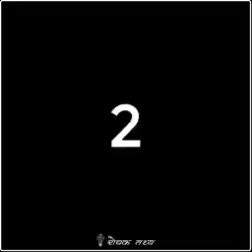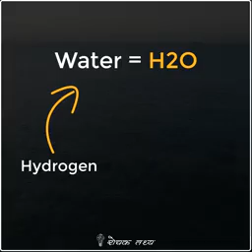ਸੋਚੋ ਅਗਰ ਧਰਤੀ ਤੋ ਪੰਜ ਮਿੰਟ ਲਈ ਆਕਸੀਜਨ ਖਤਮ ਹੋ ਜਾਵੇ ਤਾ ਕੀ ਹੋਵੇਗਾ